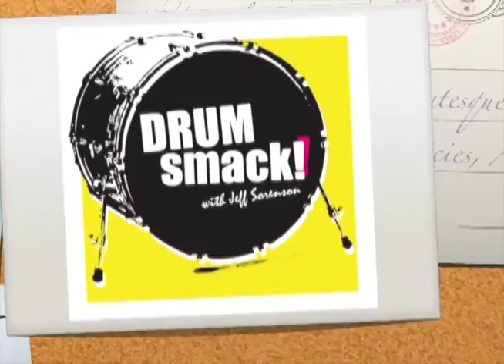Drumsmack TV - MAPEX, Joe Hibbs Artist and Product Manager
The Mapex Drum Company has created a new series of drums and hardware specifically designed for aspiring players ready to replace their beginner kits or for younger players in search of a no-nonsense, mid-priced drum set that is a breeze to tune and maintain.

The Mars Series Shell Packs offer shallow depth 100% Birch shells complete with the new SONIClear™ Bearing Edge, which increases the contact between the drumhead and shell and allows the head to sit flat on the edge. The SONIClear™ bearing edge produces a stronger and more centered pitch and makes the drums remarkably easy to tune.